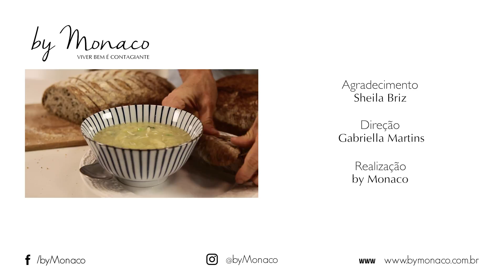CREME DE ALHO-PORÓ | DICAS CULINÁRIAS | BY MONACO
Esses dias frios pedem um prato quentinho para aquecer o coração, e esse é perfeito! A chefe Sheila Briz ensina a preparar um delicioso creme de alho-poró com frango. O creme é fácil de fazer e fica muito saboroso.

Ingredientes:

1 peito de frango com pele e osso
1 cebola
2 dentes de alho picados
2 alhos-porós
5 batatas
2 batatas-doces
40 gramas de bacon
1 folha de louro
Cebolinha, coentro, sal e pimenta a gosto
Azeite

Modo de Preparo:

Coloque o bacon em uma panela com um pouco de azeite.
Derreta um pouco o bacon e coloque o alho-poró.
Acrescente a cebola e a folha de louro.
Refogue bem.
Depois de refogar a cebola, coloque o alho e o frango.
Deixe o frango cozinhar no caldo.
Acrescente as batatas e as batatas-doces.
Cubra tudo com água.
Tempere com o sal, tampe e deixe cozinhar até que o peito de frango esteja cozido e as batatas estejam molinhas.
Quando o peito de frango estiver cozido, retire a pele e desfie.
Retire a folha de louro da panela e bata o restante dos ingredientes.
Quando estiver na textura de creme, acrescente o frango, a cebolinha e o coentro. Pode acrescentar um pouco de pimenta, se você gostar.

Prontinho. O creme fica delicioso se servido bem quentinho. Experimente fazer!

Conecte-se:
Curta nossa página: